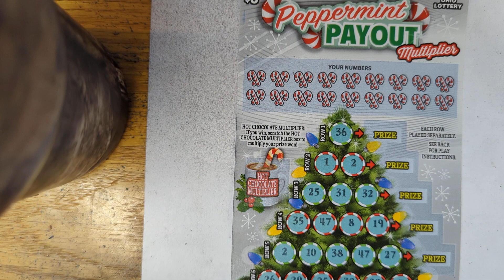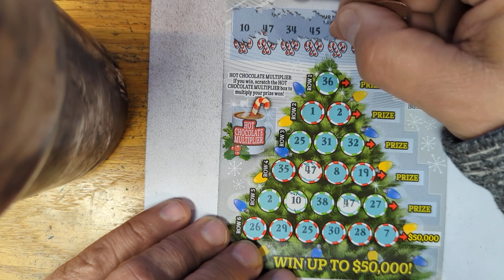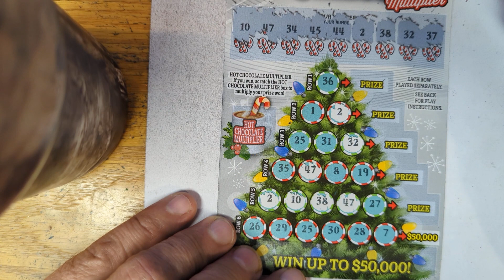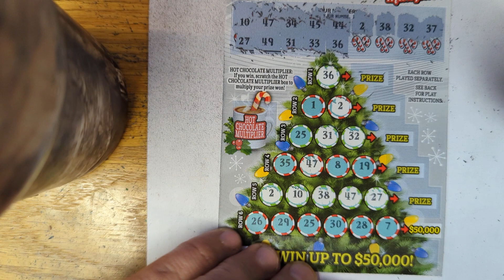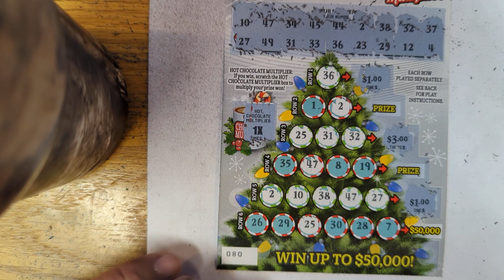$3 Christmas Tree Ohio Lottery Thur